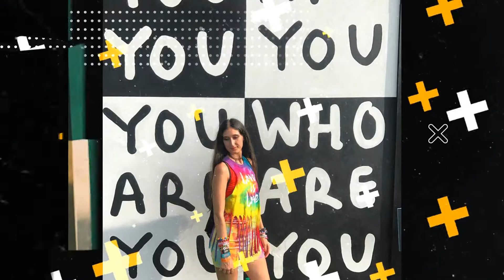Santina Murin Interview with Shaun Frank - Miami Music Week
In the hussle and bustle of Miami Music Week Mixer Santina Murin was able to catch up with the very talented artist Shaun Frank at the Shore Club for the Heartfeldt Pool Party